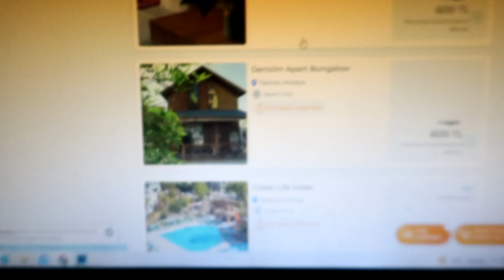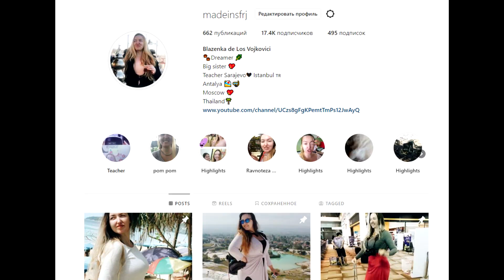Bolje ne gledajte ovaj video! Propali nam planovi za Novu godinu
Bolje ne gledajte ovaj video ✨✨✨✨✨✨✨✨✨✨
Da mi kupite kafu i na taj nacin podrzite rad mog kanala to mozete ovdje ✨

🦋Najcesce postavljana pitanja:🦋
Gdje zivim: Antalija, Turska
Odakle sam: Sarajevo, Vojkovici
Koje sam godiste: 1991
Na koje kamere snimam: 🎥Canon G7XmarkII, Canon 80D📷

Stveri koje koristim:
Travel slamcica